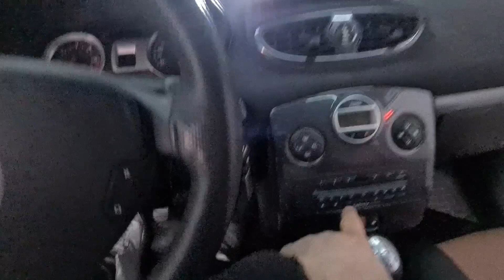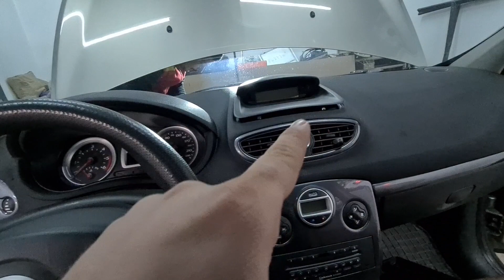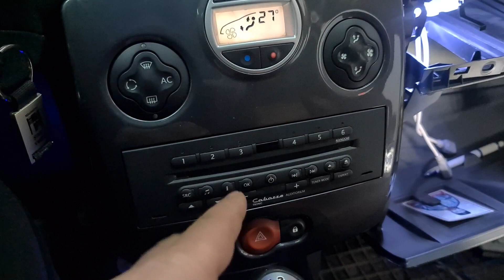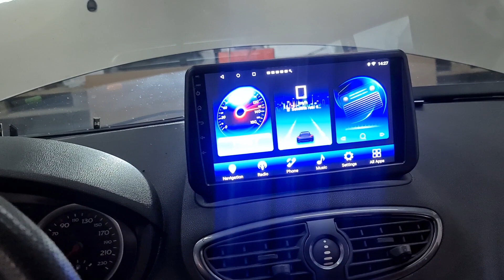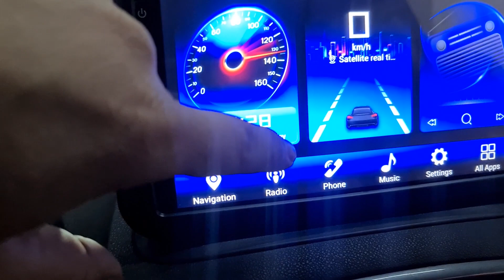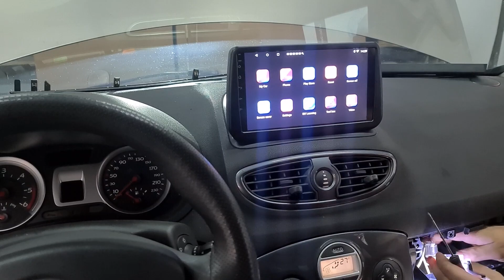Cum se monteaza o navigatie Android pe Renault Clio 3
Nu uitati sa va abonati! :D